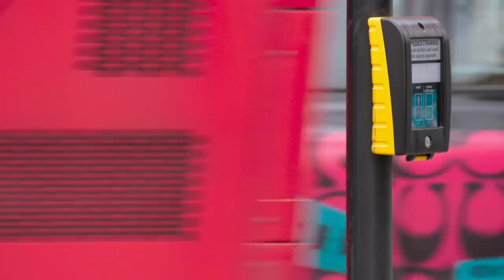HUGE Lump Explodes On Dr Emma's Face! | The Bad Skin Clinic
James' life has changed since he started noticing some unidentified lumps on his head. When Dr Emma tried to remove the bumps, they exploded on her face making a mess!